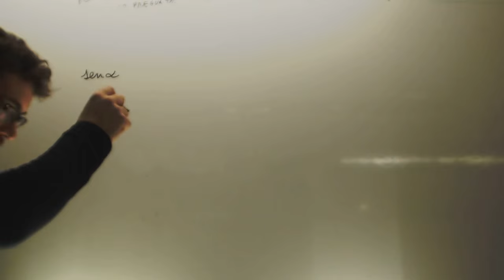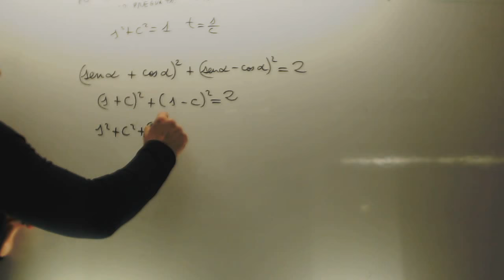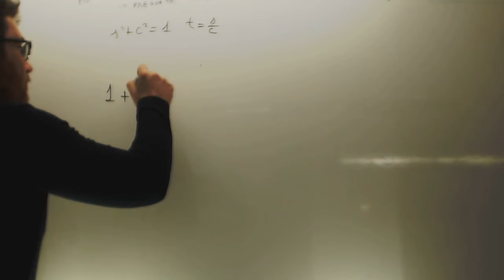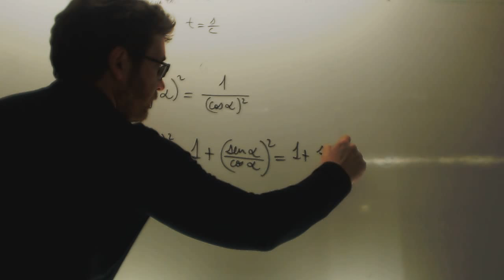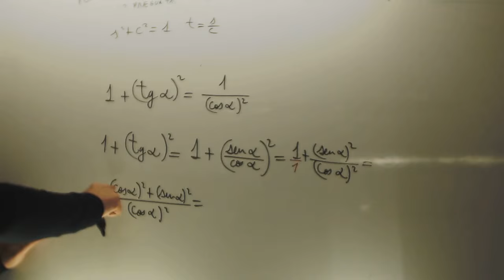Demostracion de formulas trigonometricas Matematicas 4 ESO Academia Usero Estepona